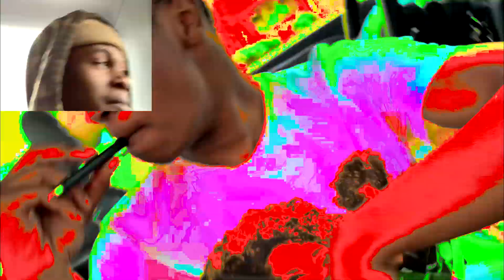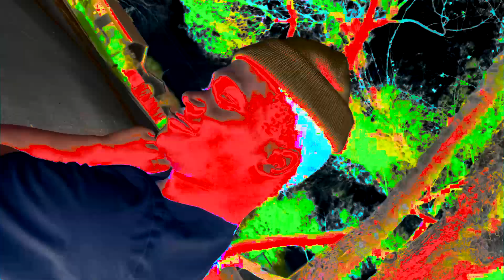Carti Van - TUNE (Official Video) Shot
Watch the official music video of Carti Van - Tune
OPEN!
This video was made a year ago and I didn't complete if fully and the file corrupted, so I was unable to finish properly. The other day i fixed the issue and finished it. Enjoy!
-Patwoods

better than lyrical lemonde (duh)
Music Video
Hip Hop
Rap
All Girls Are The Same
Carti Van official
Tune carti van official
tune official video